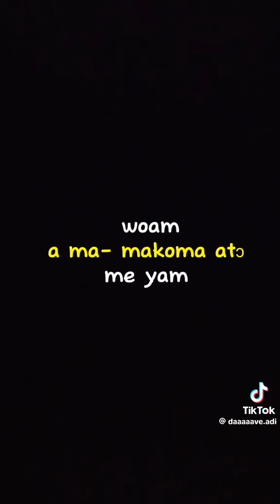what you’ve done for me Armah